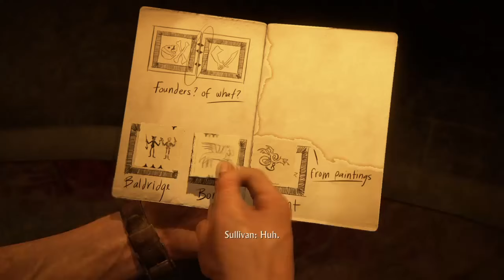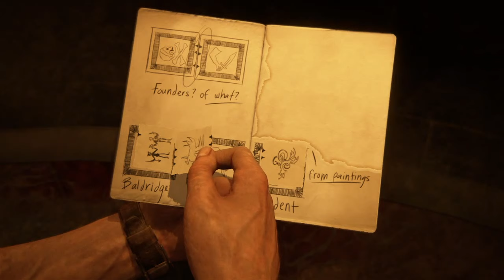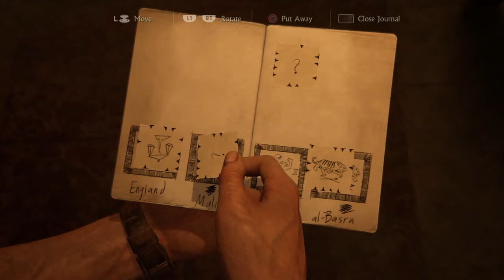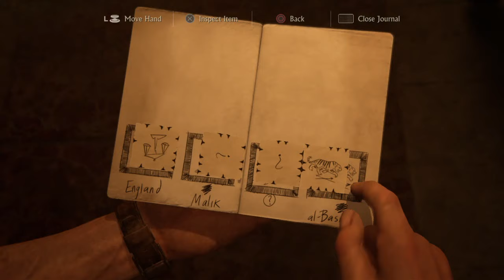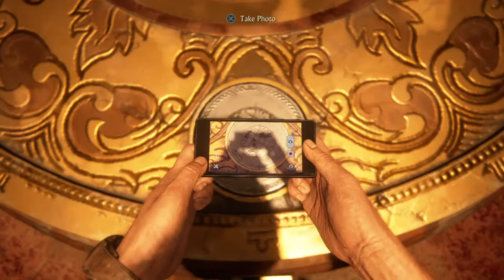Uncharted 4 A Theif’s end Part 3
Hey people. I'm a VERY small teenage youtuber that has a little variety in the games I play. I mostly play Battlefront and Destiny, but I do play Minecraft, MLB the show, and Rocket League occasionally. I can't believe that I have gotten as many views and support as I have. Keep calm, and watch Broquaza while eating popcorn.

I have two associates,
Main associate- Progamer28 He is the one I started the channel with and is present in most videos.
Recent associate- Vandal He is a new addition to the channel and will only be in streams for now, but that might change in the future.